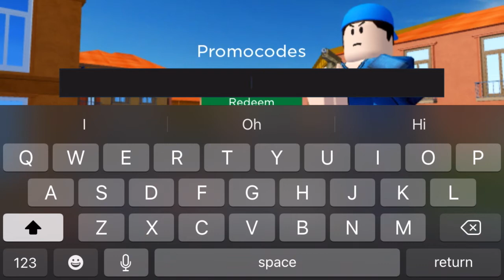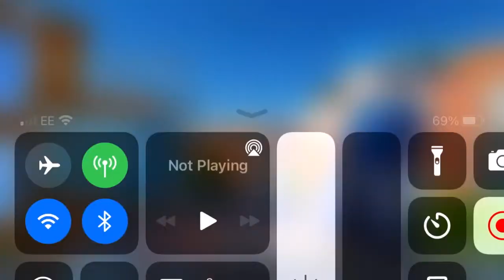YouTubers using used codes in Arsenal for views and watch time be like:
It’s a joke but it does happen tho